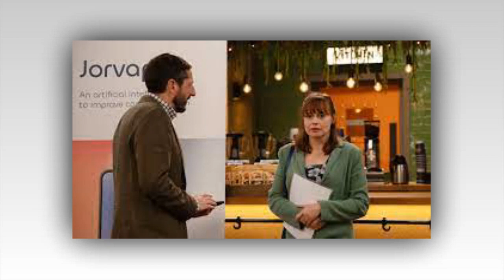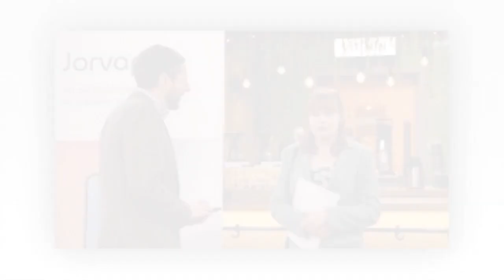Very Sad News : Emmerdale fans 'work out' Lydia Dingle is in danger as 'creepy' ex tracks her down.